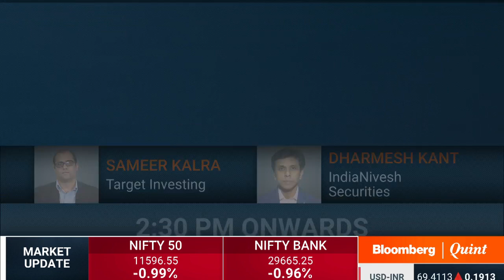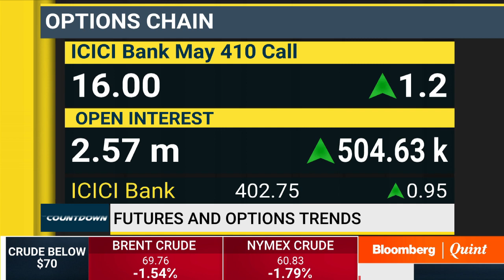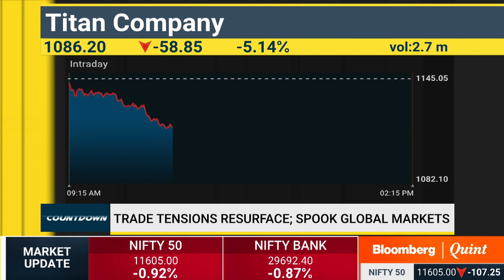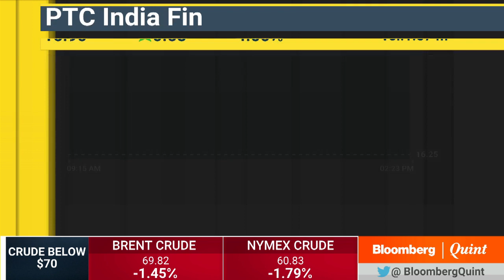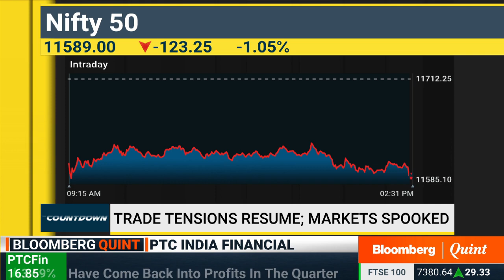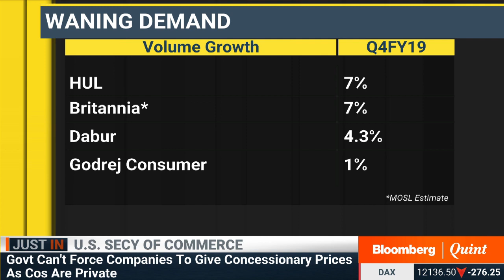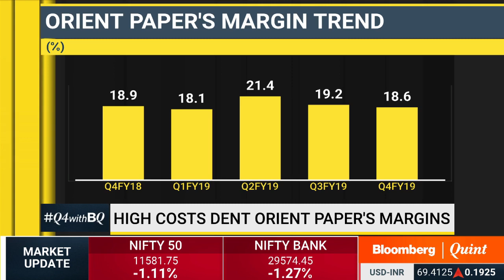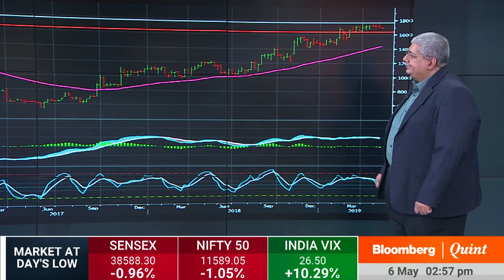Countdown: 6 May 2019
- A discussion with Richard Harris of Portshelter on how impactful is the resumption of trade tensions
- Earnings Fineprint with Orient Paper & PTC India Financial Services
- What led to a strong quarter for Tata Chemicals, trading ideas and more

Guests:
Richard Harris, Chief Executive, Port Shelter Investment Management
Manohar Lal Pachisia, Managing Director, Oreint Paper & Industries
Hemen Kapadia, KRChoksey
Shubham Agarwal CEO Quantsapp.com
Sameer Kalra, Founder, Target Investing
Dharmesh Kant, Head Retail Research IndiaNivesh Securities